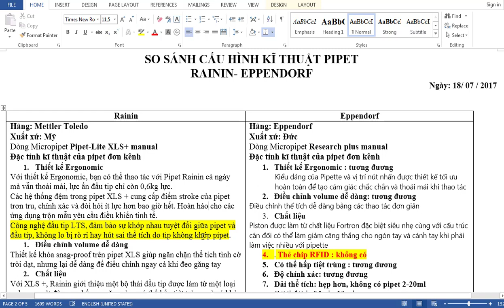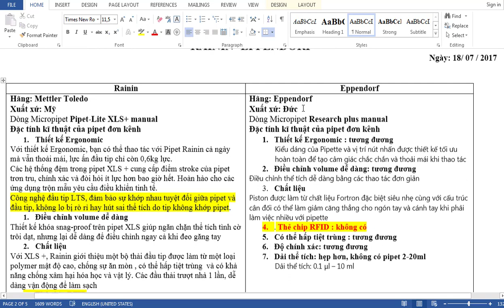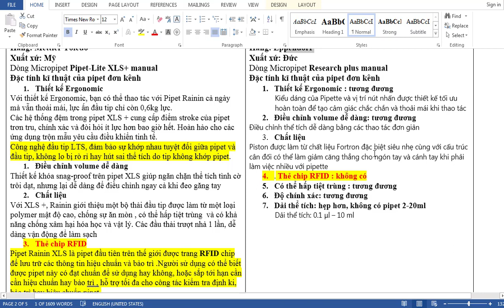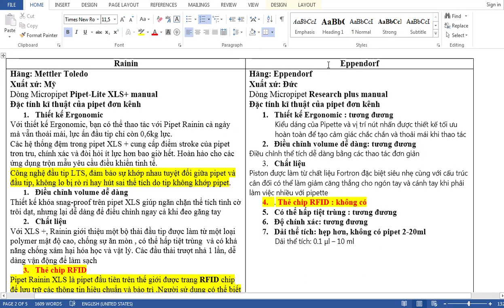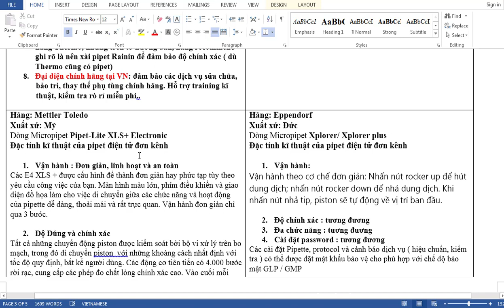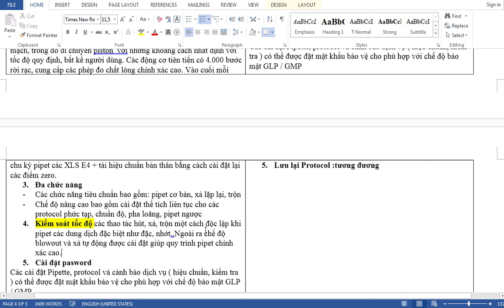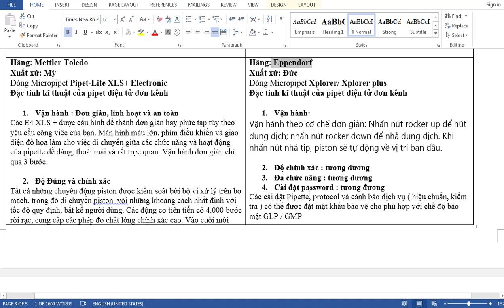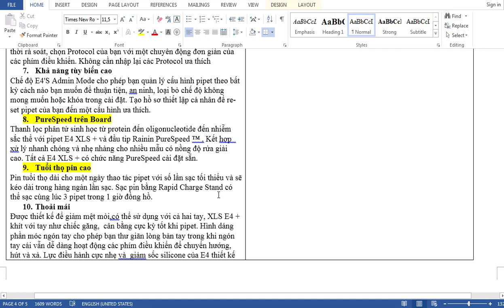biomedical engineering-So sánh Cấu hình pipet Mettler Toledo và pipet Eppendorf - Nguyễn Công Trình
Hãng: Mettler Toledo
Xuất xứ: Mỹ
Dòng Micropipet Pipet-Lite XLS+ manual
Đặc tính kĩ thuật của pipet đơn kênh
1. Thiết kế Ergonomic
Với thiết kế Ergonomic, bạn có thể thao tác với Pipet Rainin cả ngày mà vẫn thoải mái, lực ấn đầu tip chỉ còn 0,6kg lực.
Các hệ thống đệm trong pipet XLS + cung cấp điểm stroke của pipet trơn tru, chính xác và đòi hỏi ít lực hơn bao giờ hết. Hoàn hảo cho các ứng dụng trộn mẫu yêu cầu điều khiển tinh tế.
Công nghệ đầu tip LTS, đảm bảo sự khớp nhau tuyệt đối giữa pipet và đầu tip, không lo bị rò rỉ hay hút sai thể tích do tip không khớp pipet.
1. Điều chỉnh volume dễ dàng
Thiết kế khóa snag-proof trên pipet XLS giúp ngăn chặn thể tích tình cờ trôi dạt, nhưng lại dễ dàng để điều chỉnh ngay cả khi đeo găng tay
2. Chất liệu
Với XLS +, Rainin giới thiệu một bộ thải đầu tip được làm từ một loại polymer mật độ cao, chống sự ăn mòn , có thể hấp tiệt trùng  và có khả năng chống xâm hại hóa học và vật lý. Các đầu thải trượt nhả 1 lần, dễ dàng vận động để làm sạch
3. Thẻ chip RFID
Pipet Rainin XLS là pipet đầu tiên trên thế giới được trang RFID chip để lưu trữ các thông tin hiệu chuẩn và bảo trì .Người sử dụng có thể biết được pipet này có đạt chuẩn để sử dụng hay không, hoặc sắp tới hạn cần cần hiệu chuẩn hay bảo trì , hỗ trợ tối đa cho công tác kiểm tra định ki, bảo trì hay hiệu chuẩn pipet.
4. Có thể hấp tiệt trùng
Pipet XLS + được thiết kế để dễ dàng hấp tiệt trùng toàn bộ phần liquid-end bao gồm seal, piston và o-ring. Phần thân và phần thải đầu tip dễ dàng được tháo lắp để hấp.Hấp tiệt trùng không làm ảnh hưởng đến kết quả thí nghiệm.
Hãng: Eppendorf
Xuất xứ: Đức
Dòng Micropipet Xplorer/ Xplorer plus
Đặc tính kĩ thuật của pipet điện tử đơn kênh

1. Vận hành:
Vận hành theo cơ chế đơn giản: Nhấn nút rocker up để hút dung dịch; nhấn nút rocker down để nhả dung dịch. Khi nhấn nút nhả tip, piston sẽ tự động về vị trí ban đầu.

2. Độ chính xác : tương đương
3. Đa chức năng : tương đương
4. Cài đặt password : tương đương
Các cài đặt Pipette, protocol và cảnh báo dịch vụ ( hiệu chuẩn, kiểm tra ) có thể được đặt mật khẩu bảo vệ cho phù hợp với chế độ bảo mật GLP / GMP
Dòng Micropipet Research plus manual
1. Thiết kế Ergonomic : tương đương
Kiểu dáng của Pipette và vị trí nút nhấn được thiết kế tối ưu hoàn toàn để tạo cảm giác chắc chắn và thoải mái khi thao tác
2. Điều chỉnh volume dễ dàng: tương đương
Điều chỉnh thể tích dễ dàng bằng các thao tác đơn giản
3. Chất liệu
Piston được làm từ chất liệu Fortron đặc biệt siêu nhẹ cùng với cấu trúc cân đối có thể làm giảm căng thẳng cho ngón tay và cánh tay khi phải làm việc nhiều với pipette
4. . Thẻ chip RFID : không có
5. Có thể hấp tiệt trùng : tương đương
6. Độ chính xác: tương đương
7. Dải thể tích: hẹp hơn, không có pipet 2-20ml
Dải thể tích: 0.1 μl – 10 ml